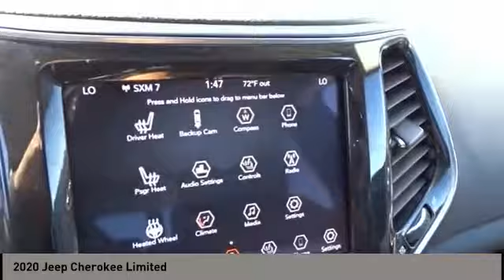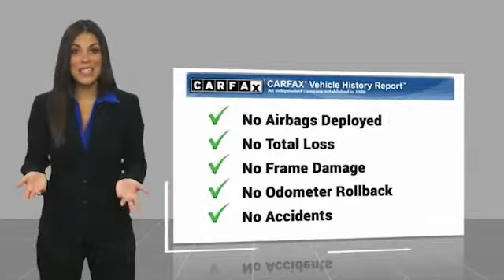2020 Jeep Cherokee San Antonio TX 0P6A0813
2020 Jeep Cherokee Limited

Audi Dominion
 21105 IH 10

This Jeep wont be on the lot long! Demonstrating exceptional versatility, affordability and earth friendly maturity! With less than 30,000 miles on the odometer, this 4 door sport utility vehicle prioritizes comfort, safety and convenience. Jeep prioritized fit and finish as evidenced by: front and rear reading lights, power front seats, and leather upholstery. Our experienced sales staff is eager to share its knowledge and enthusiasm with you. Wed be happy to answer any questions that you may have. We are here to help you.